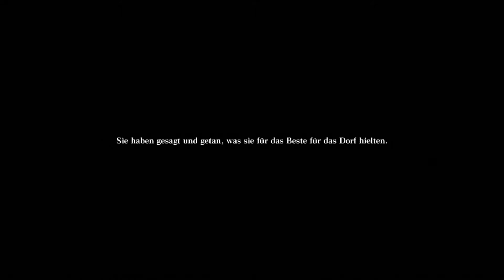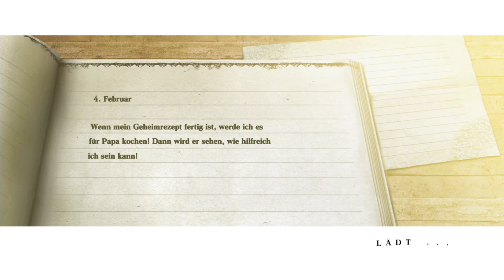NIER ★ Kaines Rückkehr ★ #32 ★ Let's Play Nier deutsch german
NIER - Lets Play

► NIER ist hier erhältlich (Refer-Link)

In Nier ist nichts, wie es scheint, es spielt in einer zerfallenden Welt, die von Krankheit und dunklen, unerkennbaren Kreaturen heimgesucht wird. Der Spieler schlüpft in die Rolle des unbeugsamen Nier auf seiner Mission, ein Heilmittel für seine mit einem geheimnisvollen Virus infizierte Tochter Yonah zu finden. Mit mächtigen Freunden und einem mysteriösen Buch an seiner Seite begegnet Nier Dingen, die selbst den wackersten Krieger aus der Fassung bringen würden.